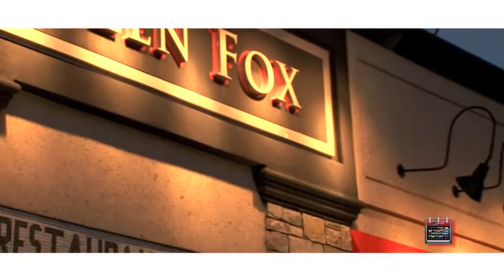Inside The Venue - Brazen Fox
Hang out with Michelle, Wizical Press Box Host, and Neal, Brazen Fox Manager while chat up why Brazen Fox is so Brazen.  This Event was filmed on Friday, September 13, 2013.

Wizical Cast & Crew
Kelvin Guevara - Producer/Director/Camera Operator/Editor
Darryl Davis - Co-Producer/Director/Camera Operator
Tommie - Camera Operator
Angela Shriman - Camera Operator
Decker Garcia - Production Assistant
Michelle Minaya - Wizical Pres Box Host
Rebecca Escoto - Red Carpet Host